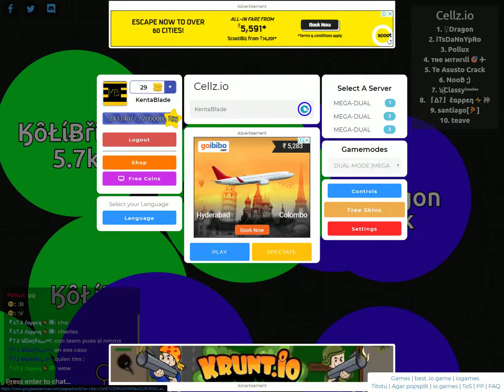x5 Autosplits!! | Cellz.io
Hey guys!! I started a new thing!! Whoever wants to be their profile as my skin, comment down!! I'll take the profile of the first person who commented!!! And yeah! Your profile won't be a skin for more than once!!

Discord tag : KentaBlade#3571